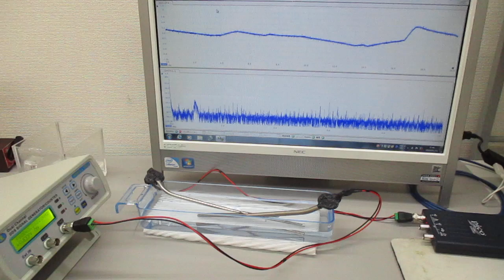超音波伝搬現象の分類に基づいた、超音波のスイープ発振制御実験（超音波システム研究所）